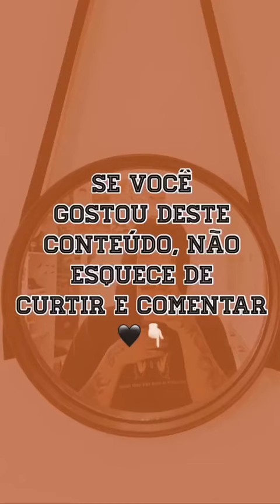DIY espelho decorativo